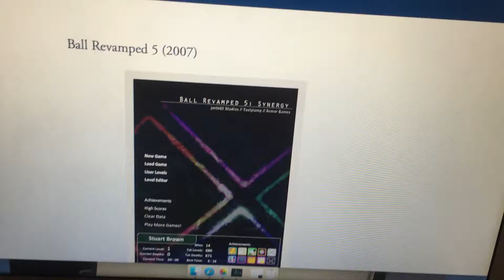Ball Revamped 5: Synergy OST: Title Screen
The title screen for Ball Revamped 5: Synergy.